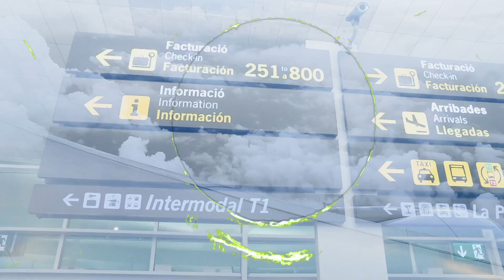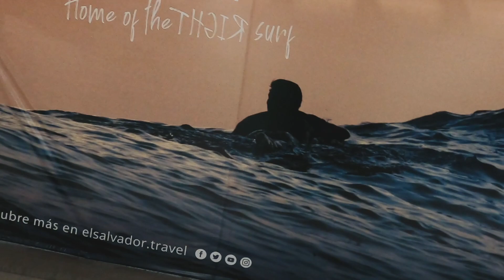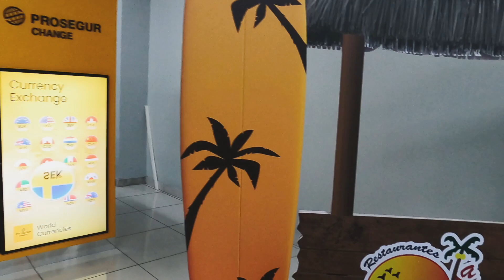¿Cómo es el viaje desde Barcelona a El Salvador? - Capitulo 1: Entre Aeropuertos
Desde el aeropuerto de Barcelona hasta El Salvador, Aquí empieza el viaje.